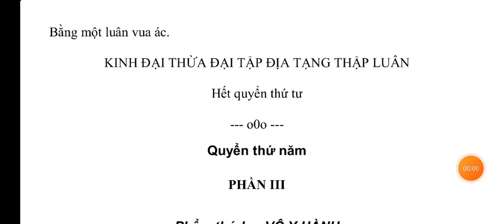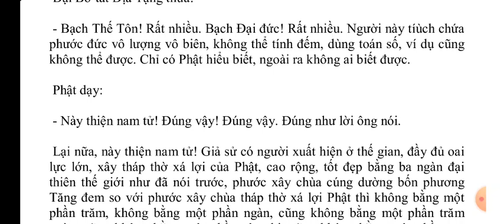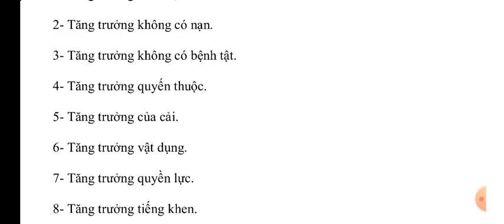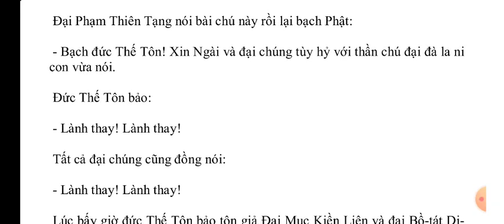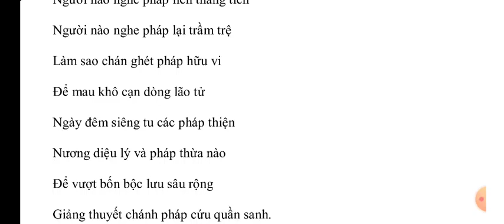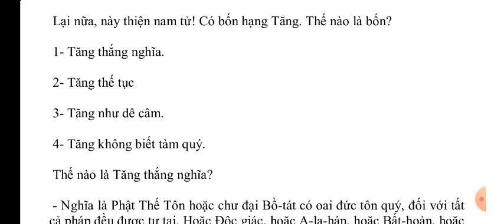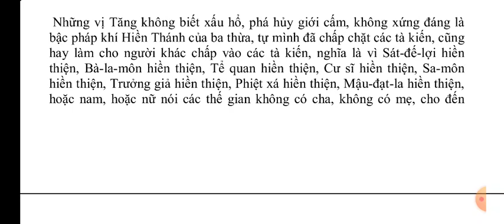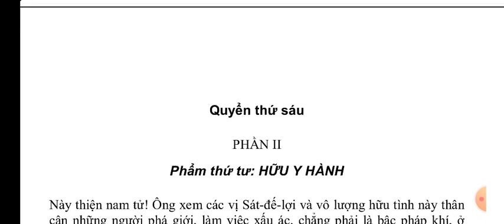Kinh Đại Thừa Đại Tập Địa Tạng Thập Luân q5 || Kinh Phật Media